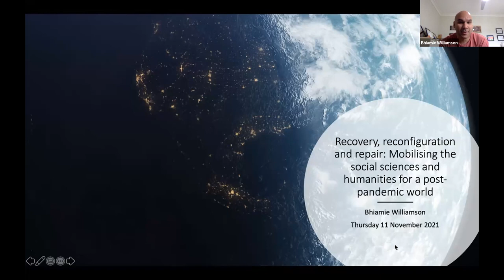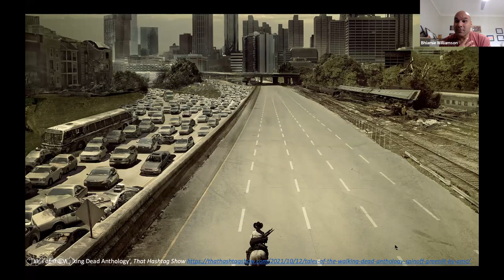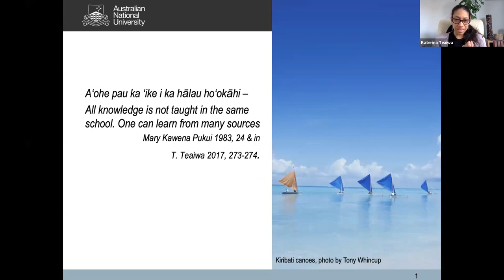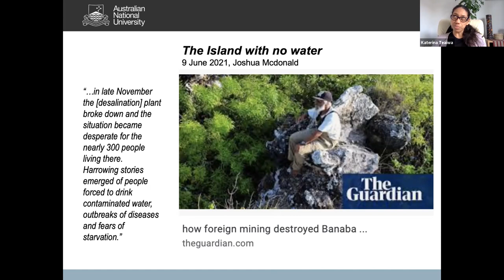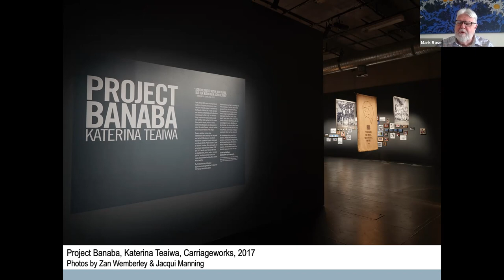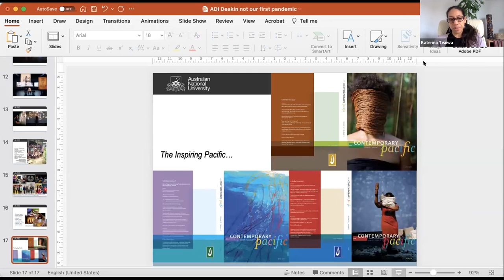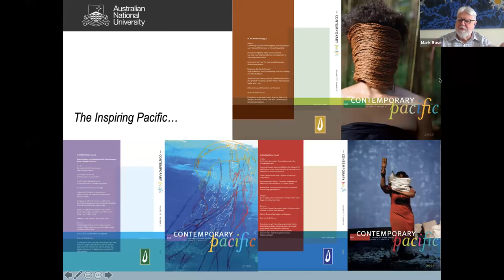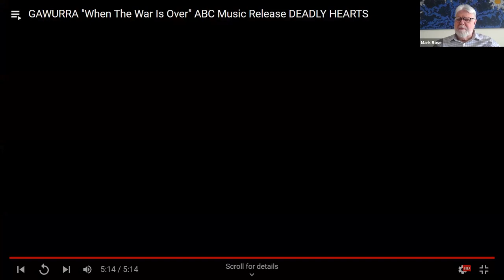'This is not our first pandemic’: Indigenous perspectives on crisis and repair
The opening keynote of the ADI 2021 International Conference, featuring Katerina Teaiwa (Australian National University) and Bhiamie Williamson (Australian National University) in conversation with Mark Rose (Deakin University)

For Indigenous people and communities, the experience of catastrophic change is not new. As Bidjigal, Gweagal and Wandi Wandian elder Aunty Barbara Simms has stated, referencing the smallpox outbreak of 1789 that decimated Aboriginal communities around Sydney Harbour after being introduced by British colonists: “COVID’s not our first pandemic.” To this experience of infectious disease can also be added the experience of dispossession, of environmental destruction, and of the multiple forms of cultural and bodily violence associated with ongoing processes of colonisation. This keynote panel brings Aboriginal and Pasifika scholars together to reflect on both Indigenous experiences of, and responses to, these long histories of catastrophic change. What kinds of post-pandemic reconfiguration would it take to address the historical injustices and marginalisation that COVID-19 has exacerbated? What might be learned from Indigenous understandings, and practices, of resilience and recovery?

Bhiamie Williamson is a Euahlayi man from north-west New South Wales with familial ties to north-west Queensland. Bhiamie has a Masters in Indigenous Governance form the University of Victoria, British Columbia, Canada, and a Bachelor of Arts (Hons) from the Australian National University. His research focusses on several areas including cultural land management, Indigenous peoples and disaster recovery and Indigenous men and masculinities. He is currently a PhD candidate and Research Associate at the Centre for Aboriginal Economic Policy Research at ANU.

Katerina Teaiwa is of Banaban, I-Kiribati and African American heritage, born and raised in Fiji. She is Associate Professor in Pacific Studies and Deputy Director - Higher Degree Research Training - in the School of Culture, History and Language, Australian National University. She is Vice-President of the Australian Association for Pacific Studies, Chair of the Oceania Working Party of the Australian Dictionary of Biography, and Art Editor for The Contemporary Pacific: A Journal of Island Affairs. Katerina is a regular contributor to public discussion on the Pacific, author of Consuming Ocean Island: Stories of People and Phosphate from Banaba (2015), and a practising visual artist touring her multimedia installation Project Banaba curated by Yuki Kihara.

Mark Rose is an Aboriginal man traditionally linked to the Gunditjmara Nation of western Victoria. With a forty-year career in education Mark has contributed to a broad range of educational settings within the state as well as nationally and internationally. At a state and national level and with community endorsement Mark has served on five ministerial advisory
committees. In 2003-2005 Mark co-chaired the Victorian Implementation Review of Royal Commission into Aboriginal Deaths in Custody. For six years, Mark held the Chancellor position at Batchelor Institute of Indigenous Education Darwin where he saw Indigenous education engagement with Timor. Over the last fifteen years, Mark has held senior academic positions and in 2020 he became the inaugural Pro-Vice
Chancellor Indigenous Strategy and Innovation at Deakin University.